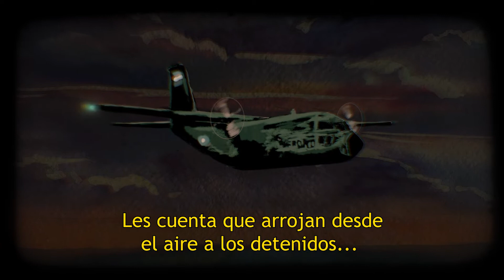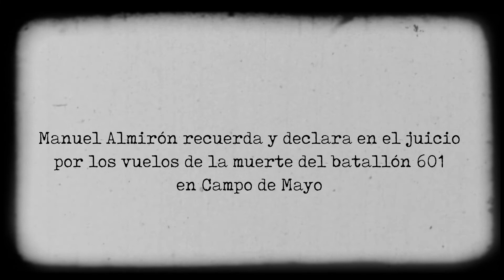El camión de correo. El fogón. Causa Vuelos Campo de Mayo. Episodio 4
El sargento Castillo es un duro entre los oficiales del Ejército, pero pasado de copas en un fogón habla con los colimbas de cuerpos y desaparecidos.

Arte: Federico Geller
Video: Martín Subirá

MICRORRELATOS
Es una serie de cortos audiovisuales realizados por la Secretaría de Derechos Humanos a partir de testimonios de Juicios de Lesa Humanidad.

Podés verlos todos acá: juiciosdelesahumanidad.ar